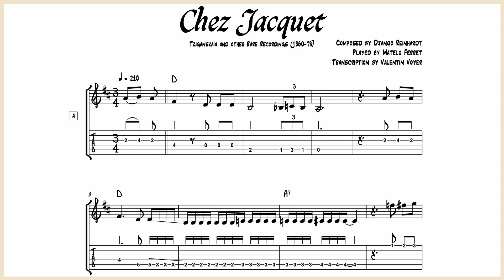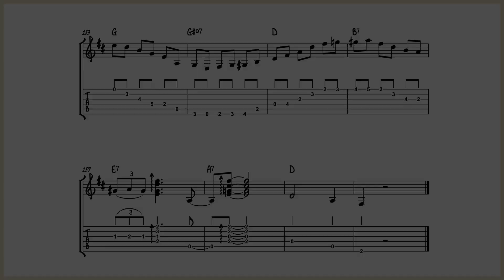Matelo Ferret (Django Reinhardt) - Chez Jacquet - Guitar Transcription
This is the guitar transcription of this great gypsy jazz waltz “Chez Jacquet”. It’s a Django’s composition but it seems that he never actually recorded it. The version is from Matelo Ferret who played alongside Django many years.

I tried to write the slide effect as clearly as possible. I didn’t write each note because it’s more an effect than a precise line, just listen to the recording to understand.